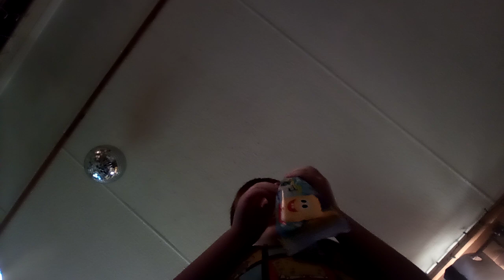Trying To Find A Perfect Spongebob Popsicle In 2024! :D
Follow Me On Roblox: MilesRobloxWorld